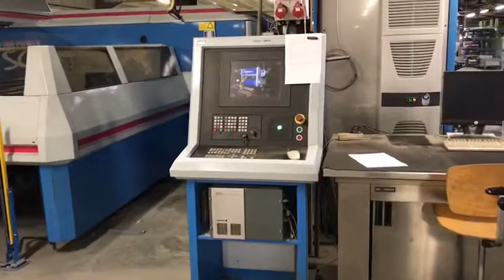Finn Power SG6 TR6S Combined CNC punching shearing machine 07